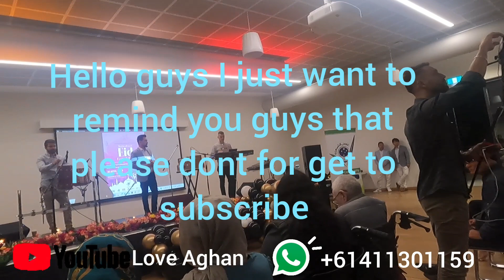جشن عید سعید فطر در شهر زیبای سدنی استرالیا ❤💗😍